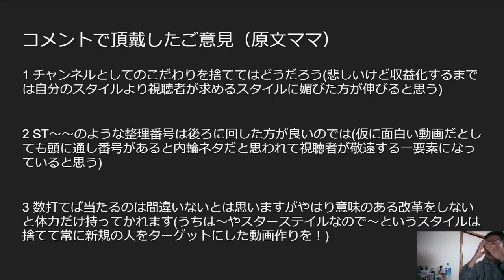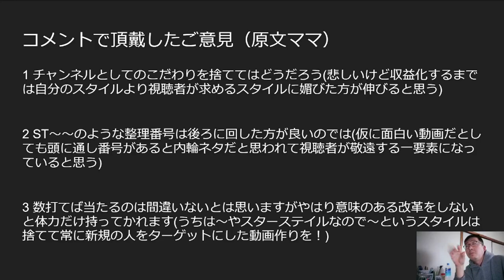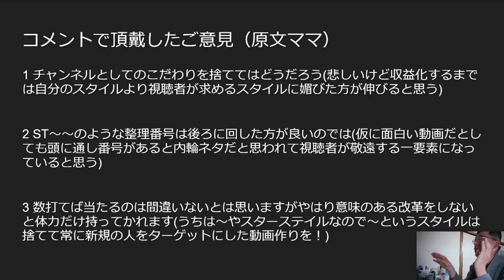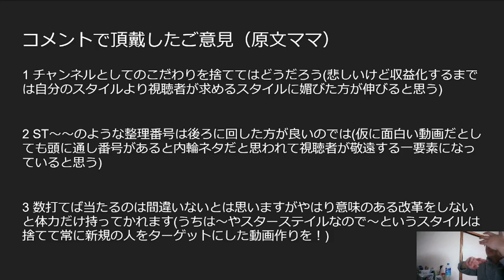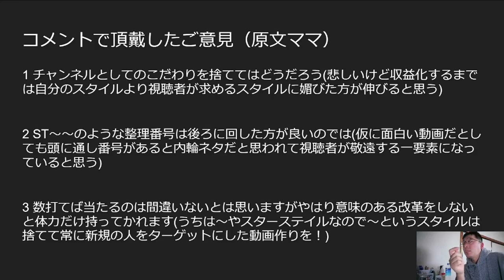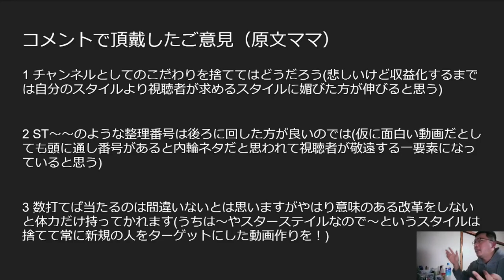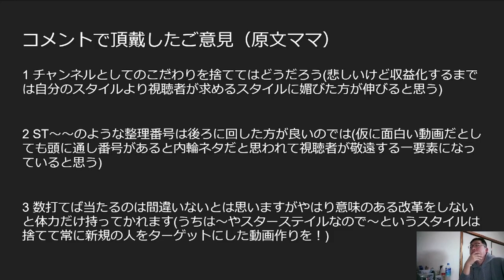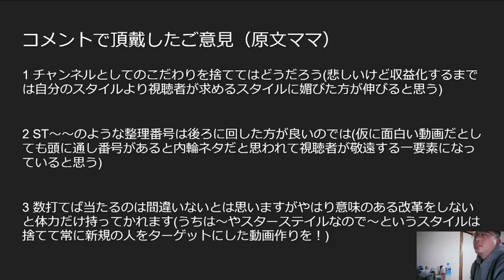YS008【意見募集】視聴者さまから重めの提言があったので重めの返答動画を撮りました【四方山即報】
今回の提言を受けて、スターステイルとしては大きな方針転換を行う予定はございません。
　これは中長期的戦略で見た際にメリットよりもデメリットの方が大きいと判断した為です。悪しからず御了承ください。
　今回頂いたようなお話は多くの方の声を聞きたいので、ぜひ屈託なきご意見ご批評をコメント頂きたいです。